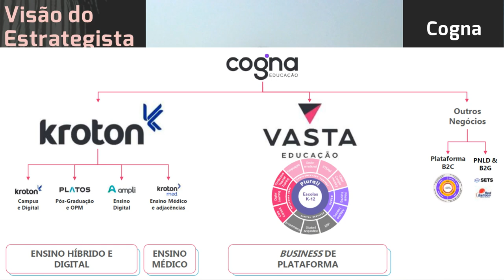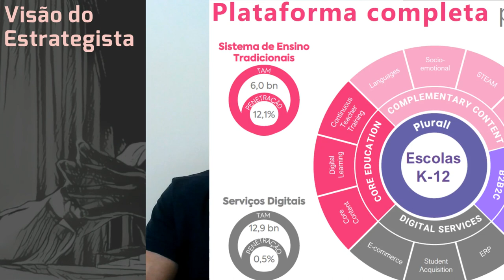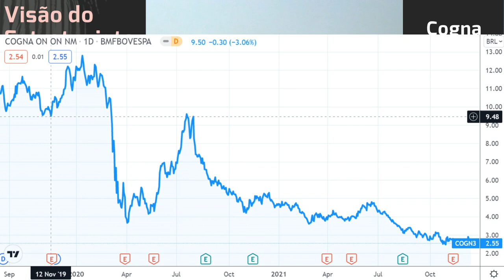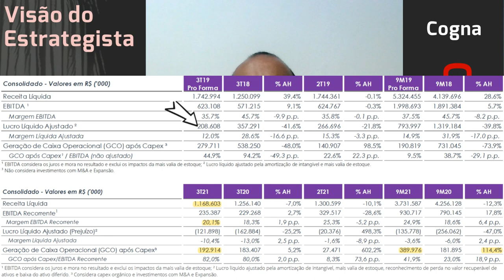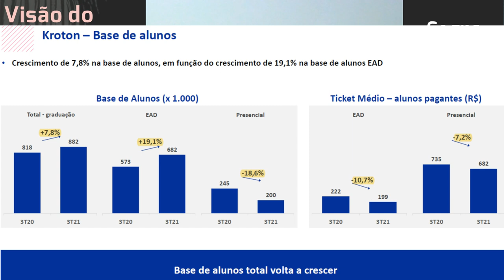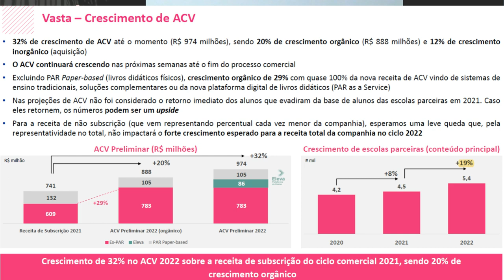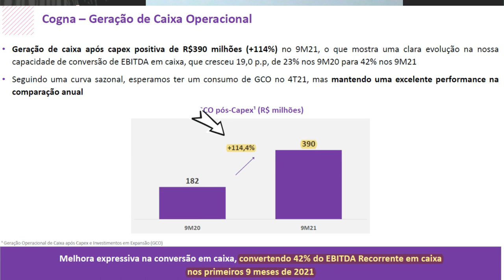15.12.2021 - Visão do Estrategista - Resultados Cogna 3T21 - COGN3